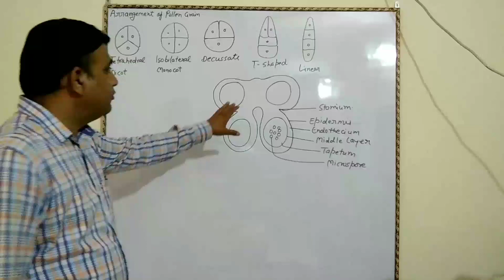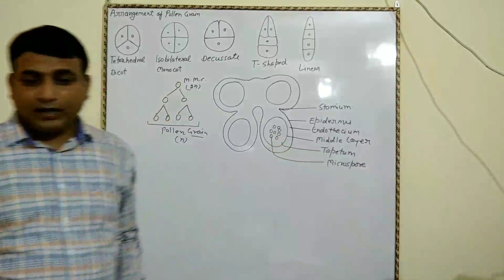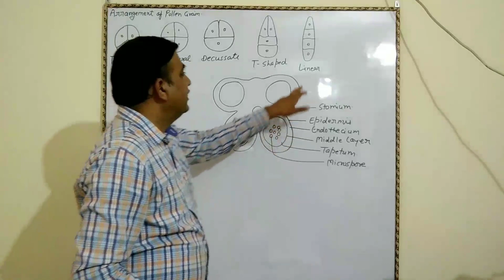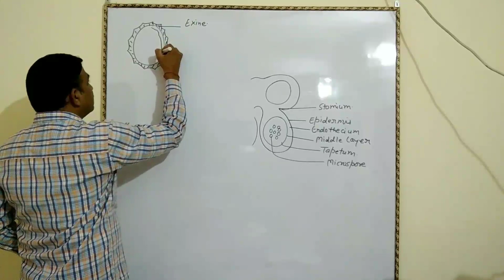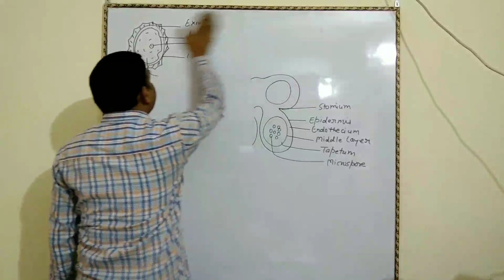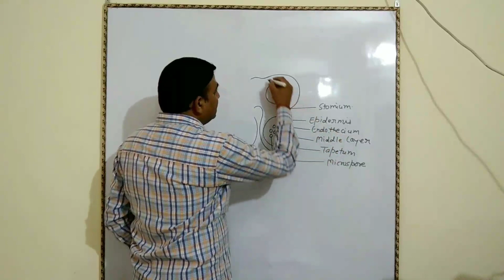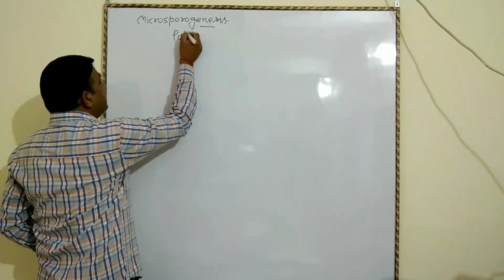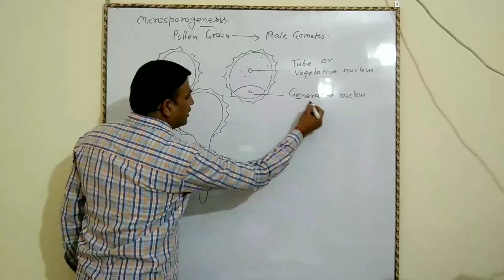structure of pollen grain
After meiosis pollen grain arranged in different tetrad form such as tetrahedral, isobilateral, decussate, t-shaped, linear. structure of pollen grain, pollen grain have two layer outer exine inner intine. Exine made up of sporopollenin (polysaccharide) and intine is pectin and cellulose. when   anther is mature anther wall is ruptured in stomium part. In microsporogenesis pollen grain have two male gametes.